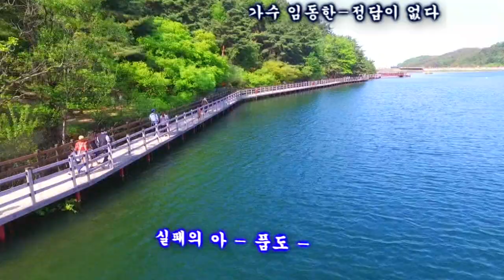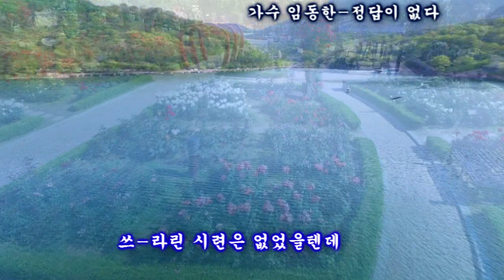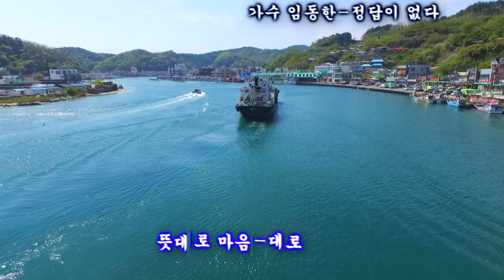가수 임동한 정답이 없다 +